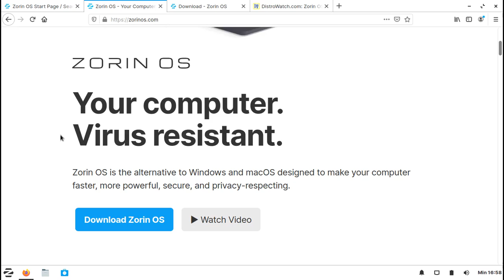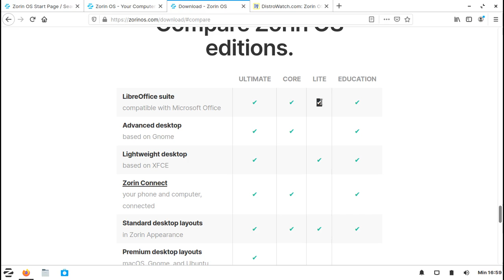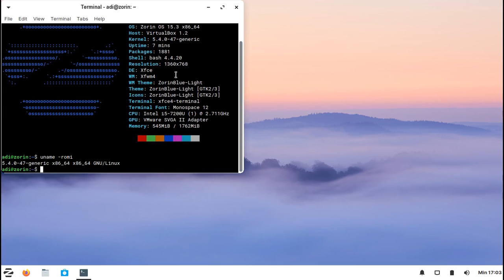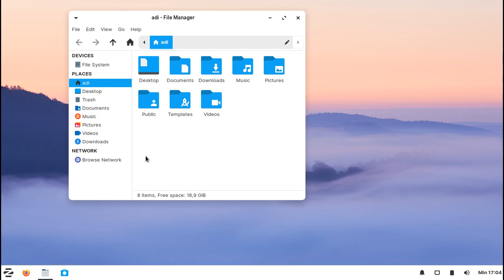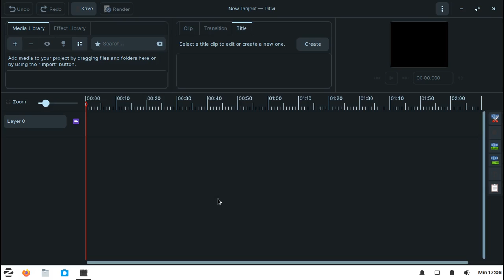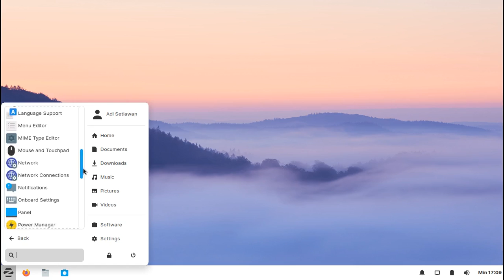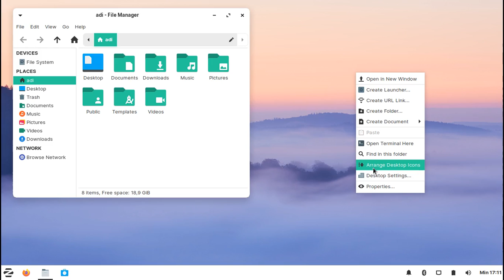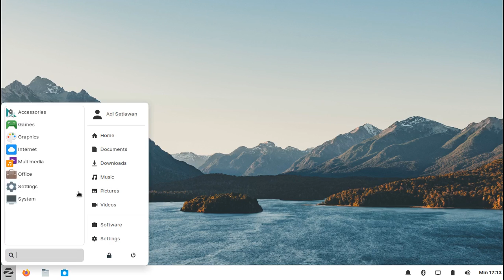Zorin OS Lite 15.3 | Zorin OS Lite Indonesia | Linux Terbaik 2020 | Zorin OS Review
Linux Terbaik 2020 | Zorin OS Lite 15.3 | Zorin OS Lite Indonesia | Zorin OS Review | Zorin Lite | Linux untuk Desain

Assalamu'alaikum warohmatullahi wabarokatuh, kali ini kita akan membahas Zorin OS Lite 15.3, salah satu Linux Terbaik 2020 yang menggunakan basis Ubuntu dan desktop environment Xfce. Linux ini ringan, cantik, dan dengan tampilan profesional. Zorin OS Lite meskipun "lite" tetapi dilengkapi dengan software tambahan yang menarik.

Apakah Zorin OS Lite 15.3 ini cocok untuk Anda? Silahkan simak videonya sampai akhir.